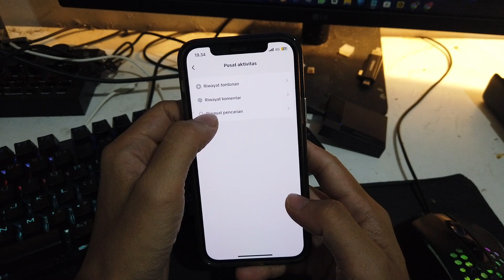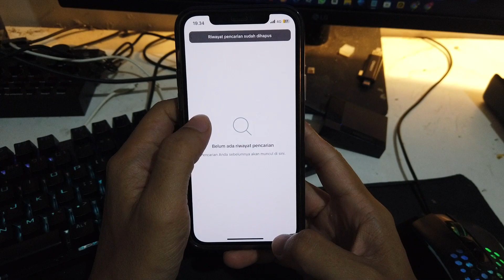cara hapus semua riwayat pencarian di tiktok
terimaksih.